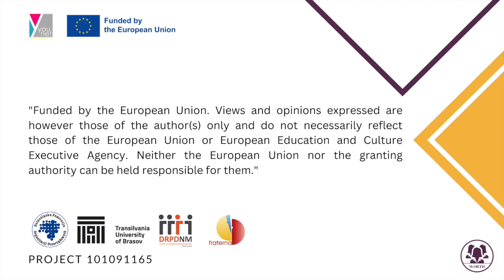Story of Minerva Baciu | WORTH Romania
In the 1980s Minerva Baciu worked as an operator at the IT Office of a large factory in Brasov. She was married and had one child.  In the grocery stores of communist Romania of those years, there was hardly any food to be found. Basic foods were rationed, rations were very small. For milk, people queued for hours in the morning. [...] Despite the deprivations, the children were happy during that period. Children played outside for a long time; they didn't even remember that they were hungry.

Video created by "Transylvania University of Brasov" in the framework of WORTH (Women in Resistance in the 20th century) founded by CERV program.

"Funded by the European Union. Views and opinions expressed are however those of the author(s) only and do not necessarily reflect those of the European Union or European Education and Culture Executive Agency. Neither the European Union nor the granting authority can be held responsible for them."